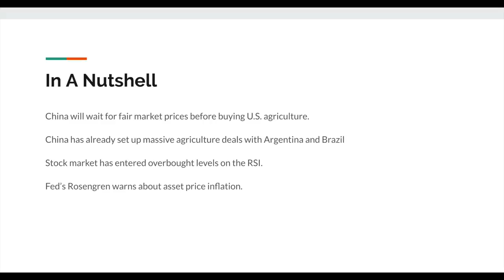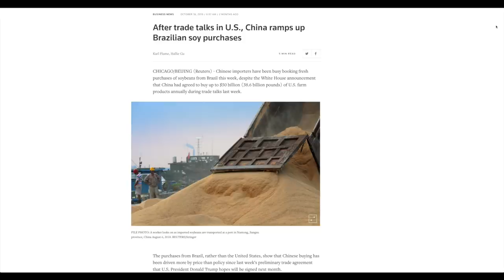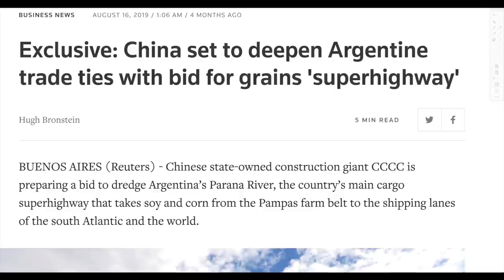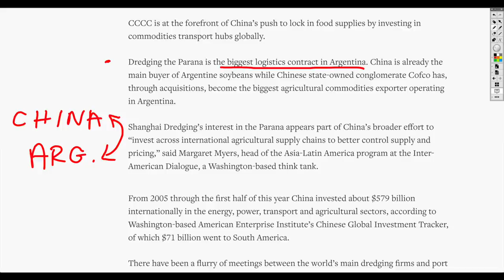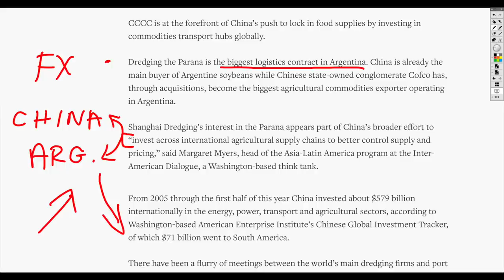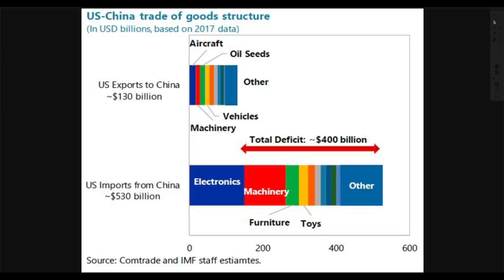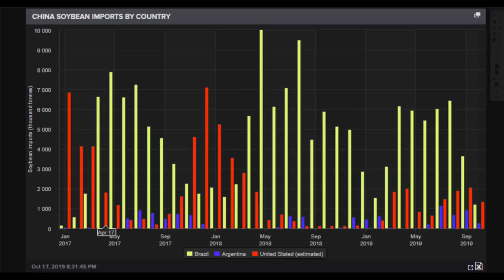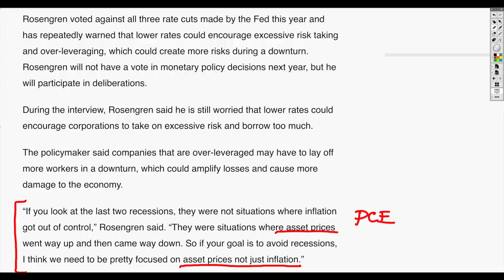China Trade Deal MAJOR PROBLEMS! China Invests Billions With Argentina and Brazil!